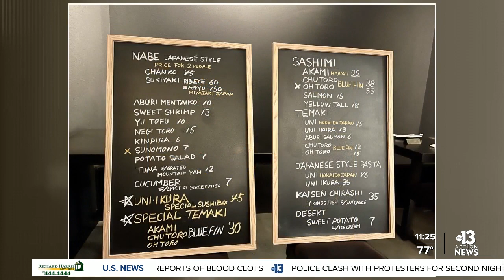Tasty Tuesday with Melinda Sheckells | April 13, 2021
Melinda Sheckells, lifestyle and entertainment expert and editor of OffTheStrip.com, shares recommendations on what to eat and drink this week in Las Vegas.